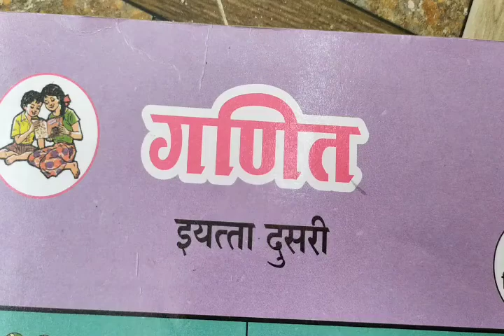इयत्ता -दुसरी.विषय -गणित. घटक - वजाबाकी मागे मोजून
श्रीम. चव्हाण आर.ए. ( जि.प. कें. प्रा. शाळा, लिंबा )